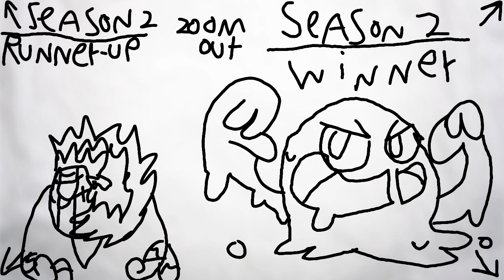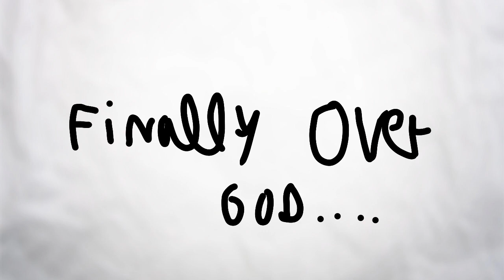A bad "Animatic" (MNA-SLWT)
Created this atrocity in one day, now i feel bad for the people who make actual good animations, how long do they take? Anywho there are still errors one of them is that this thing exists but i tried ig.